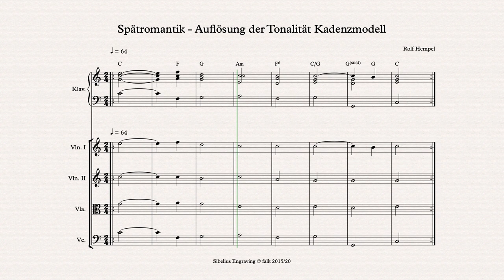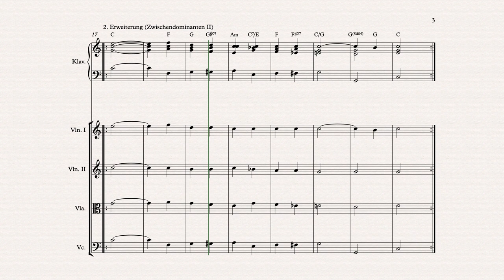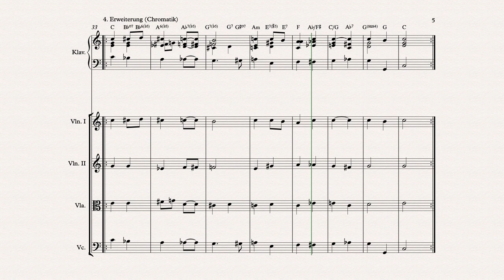Musikepoche "Romantik" Kadenzmodell Auflösung der Tonalität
Vielen Dank an Herrn Rolf Hempel, der den 4stimmigen Satz arrangiert hat!